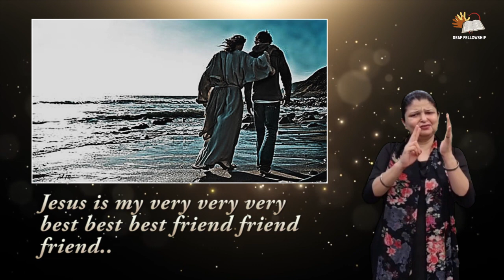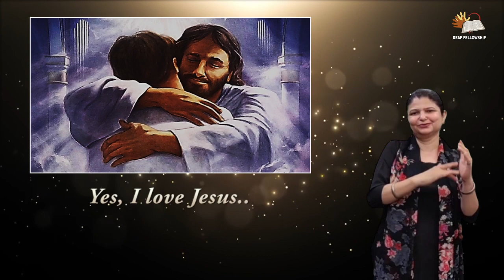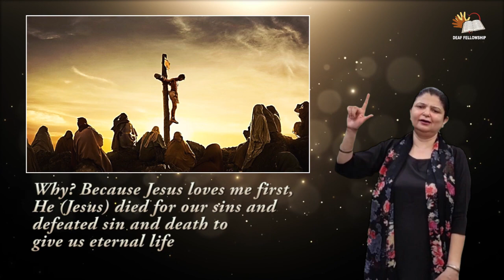Jesus is my best friend in Indian Sign Language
SONG..
Jesus is my best friend..
Jesus is my very best friend. .
Jesus is my very very very best best best friend friend friend..

Jesus is the king..
Jesus is the great king..
Jesus is the great great great king king king ruled over the world..

Jesus is a good shepherd..
Jesus gives His life for the sheep..

Jesus is our saviour !

Do you love Jesus?
Yes, I love Jesus..
Why? Because Jesus loves me first,
He (Jesus) died for our sins and
Defeated sin and death to
Give us eternal life..

We must honour the Lord..
We must honour the Lord’s name..

AMEN.